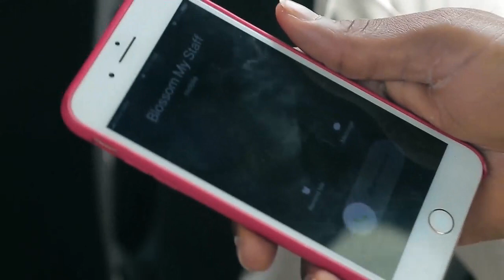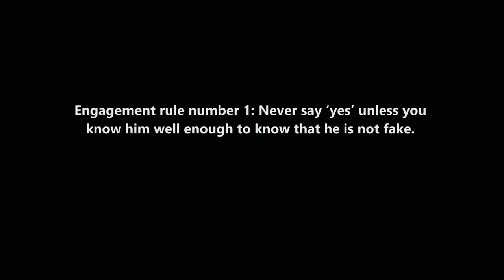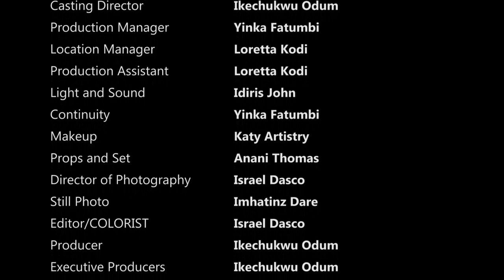A Rule To Remember || Ivie Okujaye|| Short Film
Directed by Ikechukwu Odum